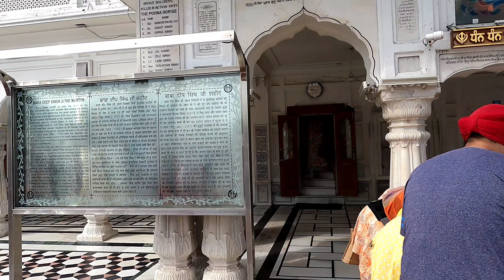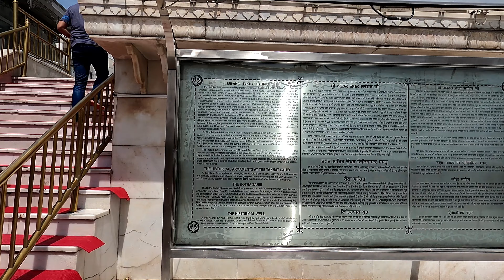DARSHAN SHRI HARMANDIR SAHIB, AMRITSAR|| LANGER SEWA|| Vlog-10|| Ep-3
Thanks for showing love to my Vlogs

Accessory: GoPro media mod